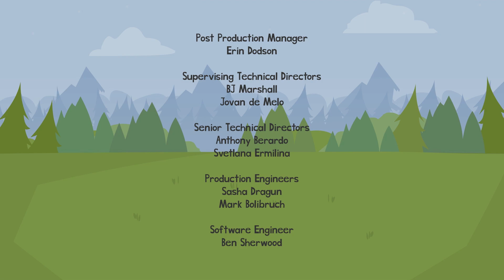Colorfriends - Season 3, Episode 4: Sweet Brown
Brown, an adventurous Colorfriend, arrives in Colorland and explores some brown all over. Learn about the color brown with the Colorfriends.